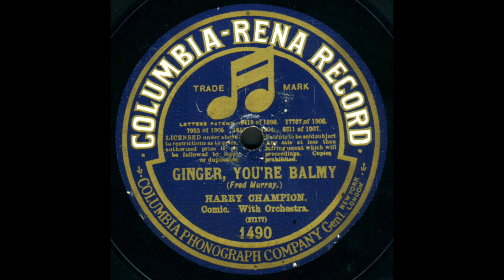Harry Champion: 'Ginger, You're Barmy' (1910)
The label says "Balmy"=soothing, but of course it should be "Barmy"=mad. Harry Champion (real name William Crump) was one of the most famous of all the old-time Music-Hall performers. He was born in 1866, and started his career in 1882, singing rapid-fire songs at tremendous speed and with tremendous energy. His most famous songs are still remembered today, including 'Boiled Beef and Carrots', 'Any Old Iron' and 'I'm Henery the Eighth'. He continued working into the 1940s; a performer who worked on a bill with him in the early 1940s told me: 'You know, that man couldn't sing, that man couldn't dance - he looked like a cabbie and he danced like Donald Duck; but Harry Champion went on that stage - and Whoomph! - he had the audience in the palm of his hand and they loved him every minute of his act.' This song is about the social solecism of going out without a hat, recorded  c. May 1910.